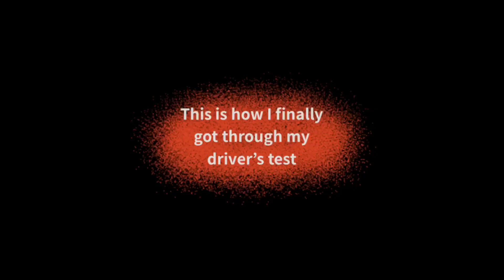How to clear driving test in Pakistan.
This is how i got through my driver’s test finally 😇🤩